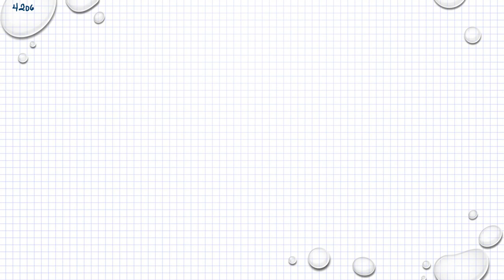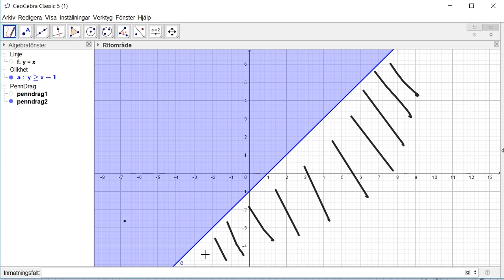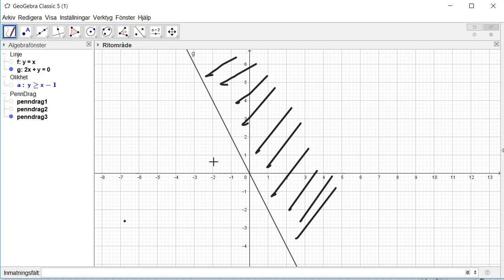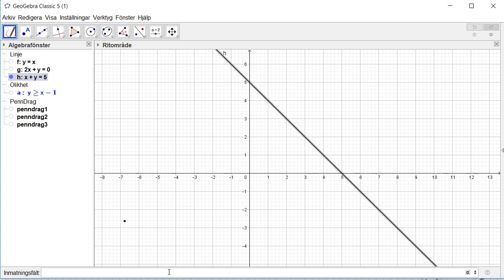Matematik 5000 Ma 3b 3bc VUX Kapitel 4 Linjär optimering Halvplan 4206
Matematik 5000 Ma 3b 3bc VUX   Kapitel 4   Linjär optimering   Halvplan   4206       Besök gärna min google site för mer matte videoklipp :